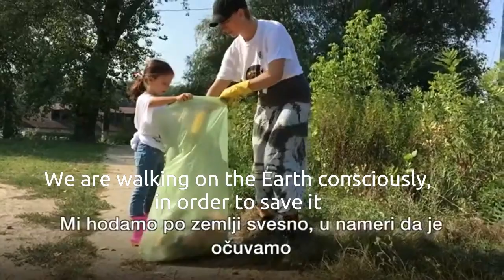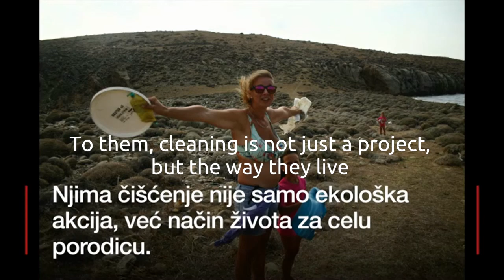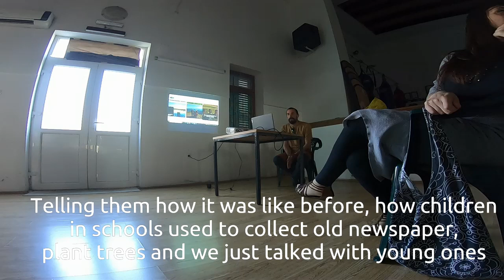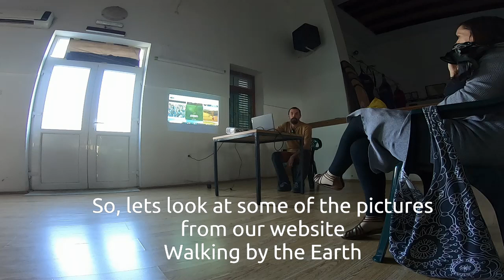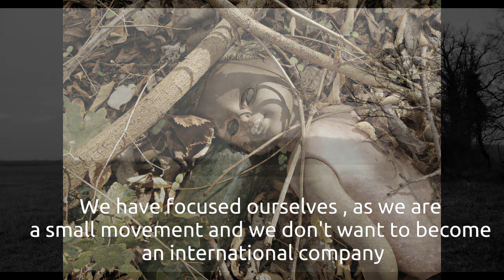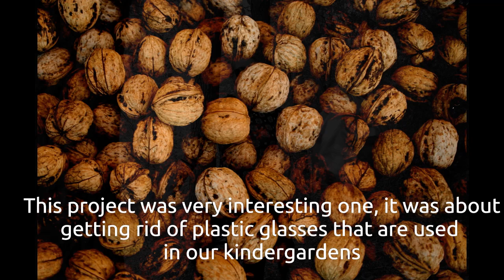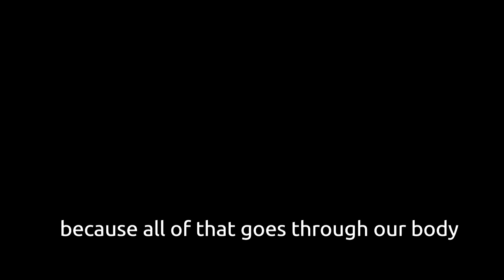Life on the mountain Stara Planina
This is a part of the lecture held in the Cultural Center "Josip Marković" in Donja Lastva, Tivat, Montenegro on 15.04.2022. by Filip Milinković. It was included in the project The Rime of the Ancient Mariner, selected and founded by i-Portunus Houses.
Filip Milinković is talking about his journey with his wife Marija Babić as an ecology activist in Serbia and their movement called Walking by the Earth.
He explains how it all started and why and all the initiatives they undertook together.
The project The Rime of the Ancient Mariner is part of the i-Portunus Houses pilot scheme which is implemented, on behalf of the European
Commission, by a consortium of organizations that have been pioneers of European cultural mobility programs themselves. Coordinated by the European Cultural Foundation(Amsterdam), the i-Portunus Houses consortium involves MitOst (Berlin) as the main mobility
implementer and the Kultura Nova Foundation (Zagreb) as the lead in the evaluation and analysis